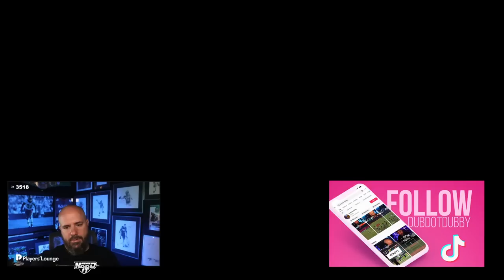THIS DEFENSE MADE ME RAGE!!!!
DubDotDUBBY.com